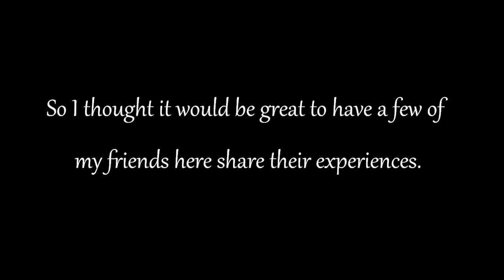Teaching in South Korea part 1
Teacher in SoKo share some of their experiences as ESL teachers.

Stay blessed.